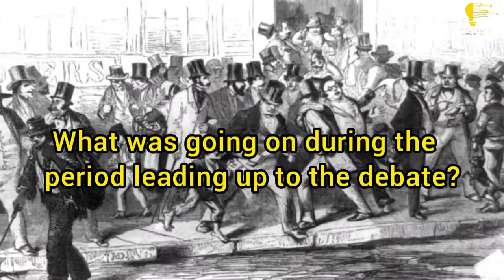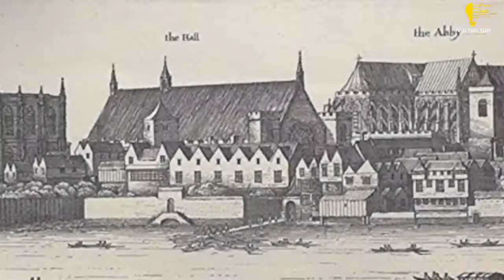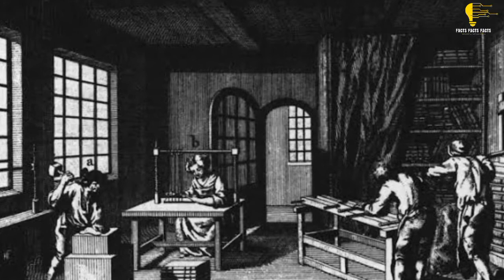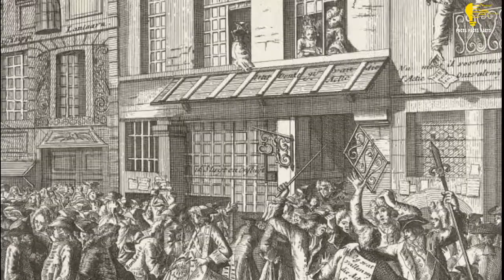The Great Debate Sink or Swim Unveiling Perspectives on an Uncertain Future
✅ The Great Debate: Are We Going To Sink or Swim?

Imagine a financial crisis happening with banks and the economy. It started with South Sea Company. Where it caused the market to crash stocks , bonds, and bank stocks to be sold. Many debated whether bankers or government should be held accountable.